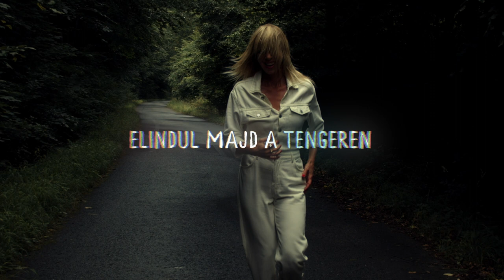Péterfy Bori & Love Band - Ki tartja az égboltot föléd?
___ Amikor bezárt a világ, mi csináltunk egy lemezt. A címe az, hogy Szikra.

Zene: Tövisházi Ambrus
Szöveg: Szabó Benedek és Péterfy Bori

Dalszöveg animációk:
Császár Róbert (Tri-Angle Prod)

Betű:
Stark Attila

Egy szikra csak. És lángra kap.